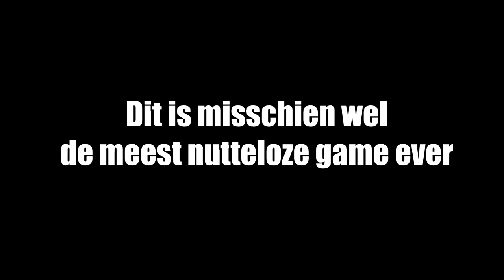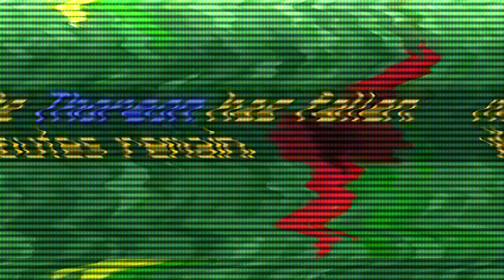KILL MET MIJN HAND! | Minecraft HungerGames ft. BananaFlavourHD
Je zult bij mij Altijd Compilaties vinden!